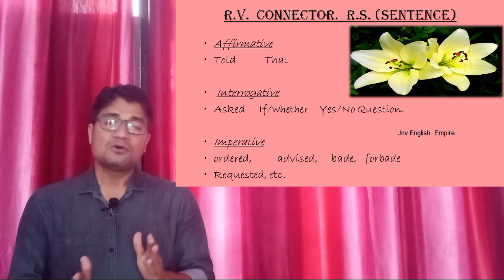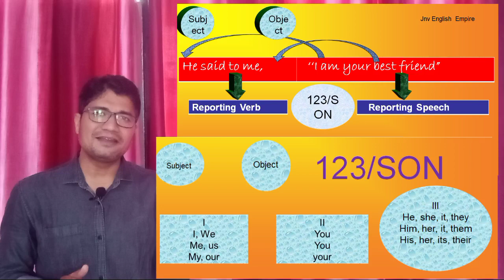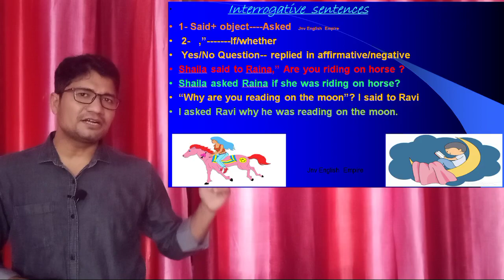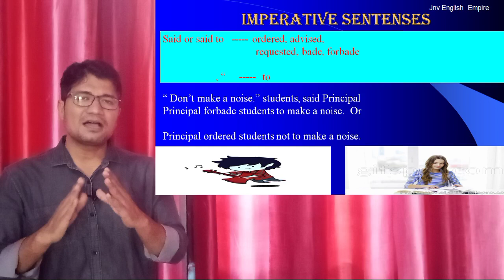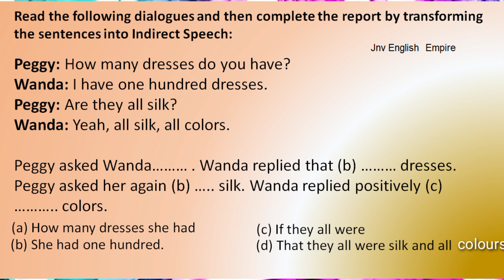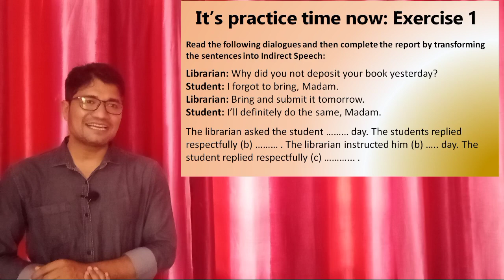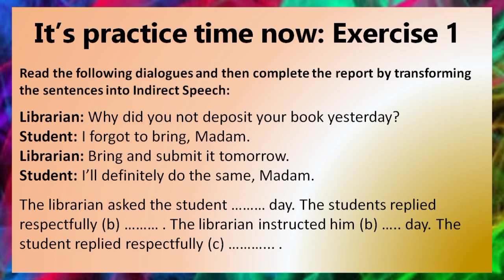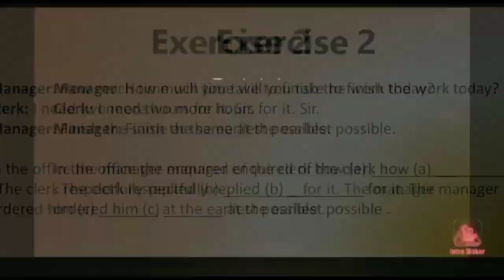Narration ( Direct & Indirect Speech) - Cbse Examination Pattern...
🖕🖕 Narration Introduction.

🖕🖕 Narration - Assertive, Negative & Interrogative Sentences

Narration - Imperative Sentences

🖕🖕 Writing Material.